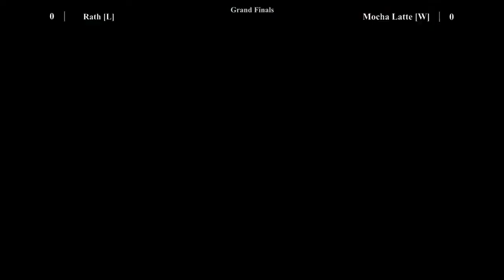HFM2 Grand Finals - Rath (Balrog) vs Mocha Latte (Ken)